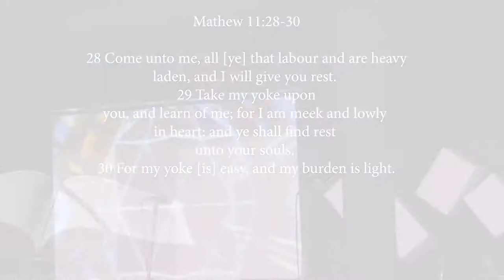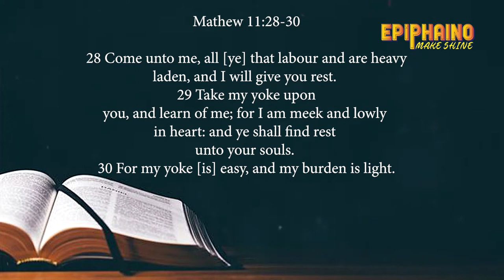Resting in God